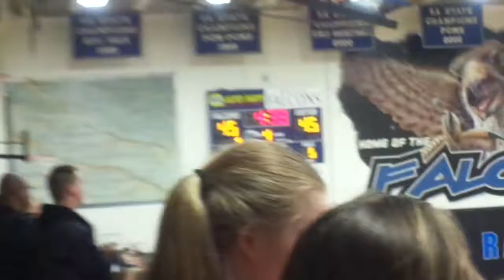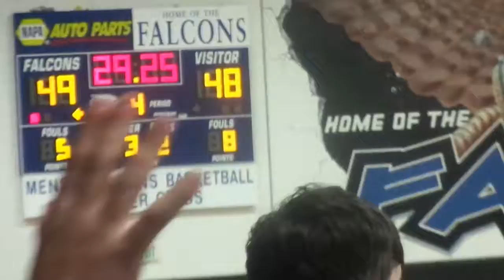Vista Vs Highlands Ranch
This vlog I went to support my team in a game and it was intense I hope you enjoy, PEACE!